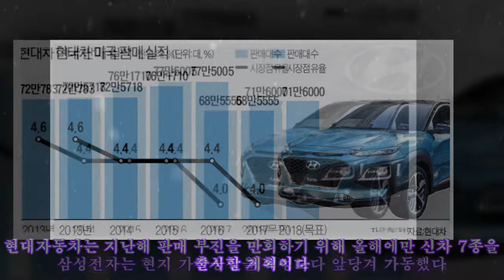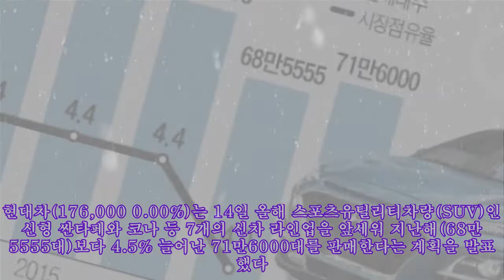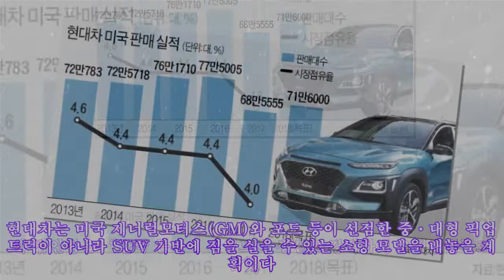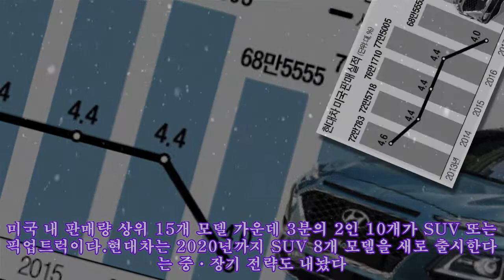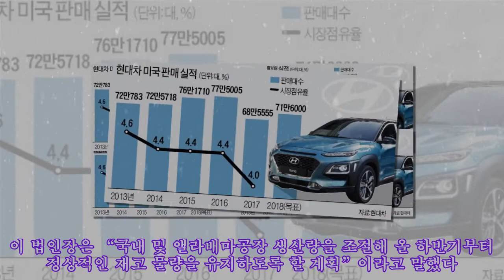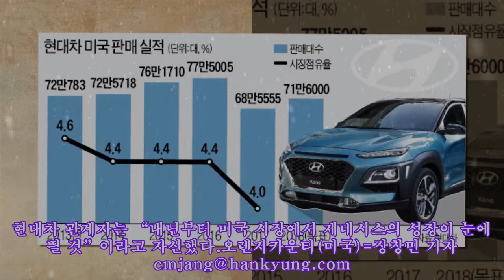현대차 "신차 7종으로 미국서 명예회복"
현대차 "신차 7종으로 미국서 명예회복" 연초부터 기업들이 미국 시장 공략에 드라이브를 걸고 있다. 미국의 경기 호조를 성장의 발판으로 삼겠다는 전략이다. 현대자동차는 지난해 판매 부진을 만회하기 위해 올해에만 신차 7종을 출시할 계획이다. 삼성전자는 현지 가전공장을 예정보다 앞당겨 가동했다. 도널드 트럼프 정부의 보호무역주의에 선제대응하려는 측면도